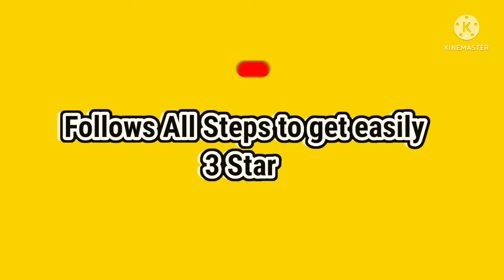How to Get 3 Star Royal challange | 3 Star kaise kare | Clash of clan kingclashgamer #8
How to 3 Star Royal challange? Clash of clan kingclashgamer #8

How to complete the royale challange in clash of clan. King clash gamer provide the attacks tutorial guide for the new event and how exactly how to best the 3 star the clash royale clallange . Thenew CoC Event showcase the new  royal scenery | As ever I always try to strategize how to best  win the event and help you as much as possible.

About my channel :-👇
I am started a new youtube channel about coc and m not getting views on my newly uploaded videos then copy these best coc hashtags with our youtube video and increase your youtube channel subscriber superfast
These coc hashtags populated from many social network sites as popularity wise, These all coc trending hashtags in 2022, Which you can use ay social network site like, Tumblr, ello, tiktok, twitter, linkedin etc.

Most search :-👇
‌coc
‌clash of clans royale
‌3 star the royale challenge
‌judo sloth new event
‌clash of clans new event
‌beat the royale challenge
‌royale challenge attack strategy
‌coc new event attack
‌coc challenge